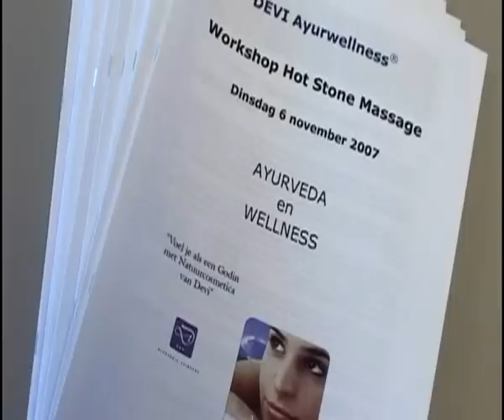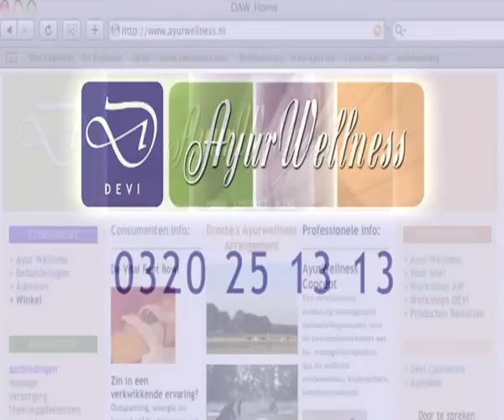shirodhara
Hoe werkt shirodhara met AyurVeda